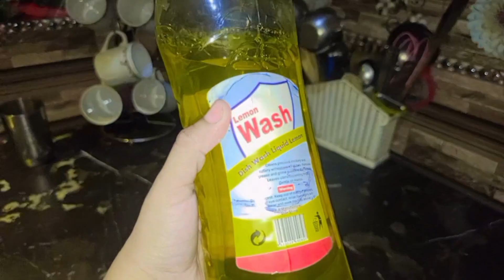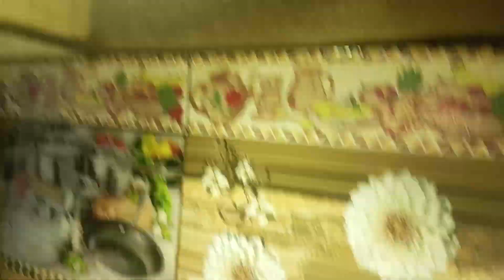Daily routine of a housewife || sink aera organized || alu methi qeema receipe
Hey everyone yashfa and kiswa is a vlog Chanel and I make the videos At my daily routine and domestic work with my two babies and u can watch my recipes ,cooking dress designing and my simple lifestyle
sink aeria organized
alu methi qeema receipe
daily routine of a housewife
pakistani vlogs